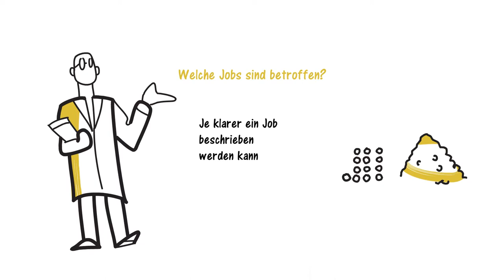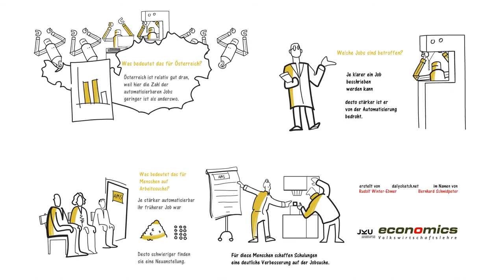Kann man Digitalisierungsopfern helfen?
In diesem Video werden neue Forschungsergebnisse zum Einfluss von Automatisierung auf Arbeitslosigkeit intuitiv erläutert. Mehr Informationen sind in Rudolf Winter-Ebmers Arbeit "Automation, Offshoring and the Role of Public Policies" zu finden.